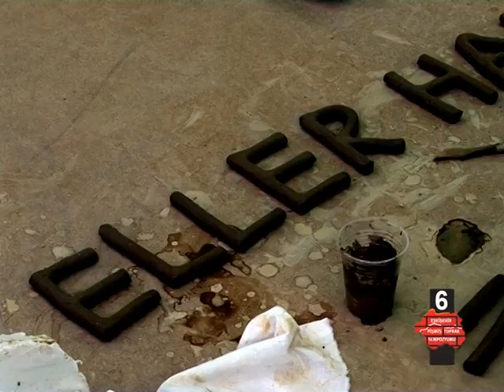6. Uluslararası Eskişehir Pişmiş Toprak Sempozyumu